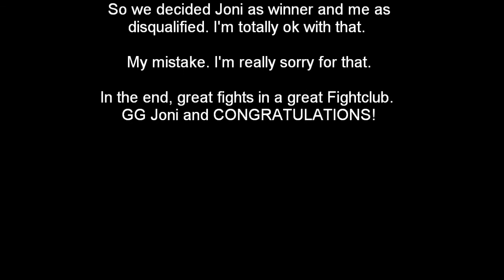Dark Souls Fightclub (my fights only) FINALE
The great Finale of our recent Dark souls Fightclub. Thx to Alex 4 hosting!